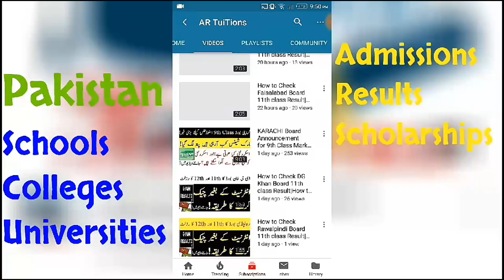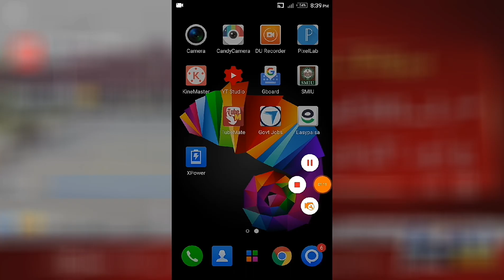Saeed Ghani today interview School will Closed? College Close University Close Educational Institute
Saeed Ghani today Interview Schools Reopen Today news, Colleges Reopen news & University Reopen latest news
Hyderabad board 9th class result
Hyderabad board 10th class result
hyderabad board 11th class result
Hyderabad board 12th class result

karchi board promotion policy
Sindh News
 promotion policy details
promotion policy news
Sindh promotion policy details
Sindh promotion policy 2020 details
Sindh schools open
Sindh schools open news
Sindh education Minister
Sindh education news

10th class datesheet
11th class datesheet
12th class datesheet
9th class board exams 2020
10th class board exams 2020

.Thanks.